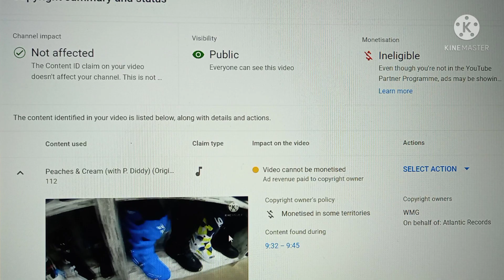YouTube Music Police Targeting A Innocent Man